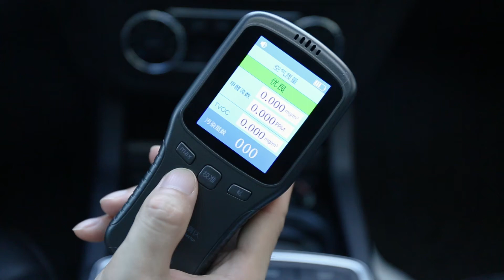Baseus Original Ecological Car Charcoal Purifier Black